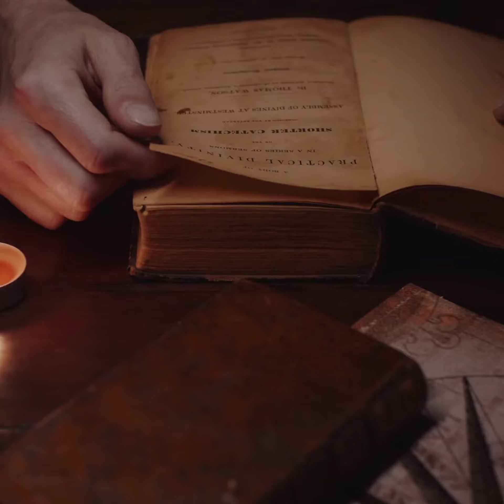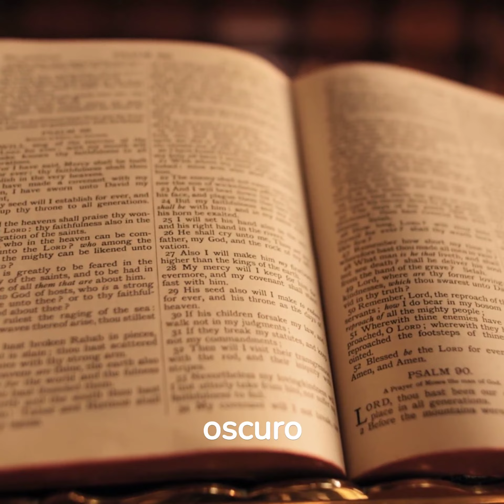📕 «EL NECRONOMICóN» - Lovecraft - Reseña del libro 📚 en 1 minuto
🔎✅ CONOCE lo escencial de «EL NECRONOMICóN» en 1 MINUTO!

Si buscas una experiencia literaria que te haga temblar hasta la médula, permíteme presentarte el Necronomicón, el libro más aterrador de todos los tiempos.
Este tomo antiguo y maligno fue escrito por el sabio loco Abdul Alhazred y contiene los secretos más profundos y terribles sobre los dioses antiguos y sus seguidores, los cultistas.

El Necronomicón es considerado como una llave para abrir las puertas a dimensiones desconocidas y desencadenar fuerzas oscuras y poderosas que amenazan la existencia humana.

Aquellos que intentan leer sus páginas sufren alucinaciones horribles y sufren una locura que los lleva a la muerte.

Las páginas del Necronomicón están llenas de símbolos antiguos y runas oscuras que describen rituales macabros e invocaciones a seres extraños y terribles.
Solo el más valiente y aventurero de los lectores se atreverá a descubrir los secretos ocultos que se encuentran en sus páginas.

Si eres un amante del terror y estás dispuesto a arriesgarte a lo desconocido, entonces el Necronomicón es el libro perfecto para ti.
Te advierto, sin embargo, que una vez que comiences a leer sus páginas, no podrás evitar sentir la sed de conocimiento y la necesidad de seguir adentrándote en el oscuro mundo descrito en su interior.

¿Estás dispuesto a enfrentarte a tus miedos más profundos?